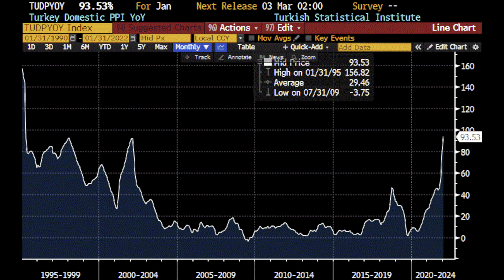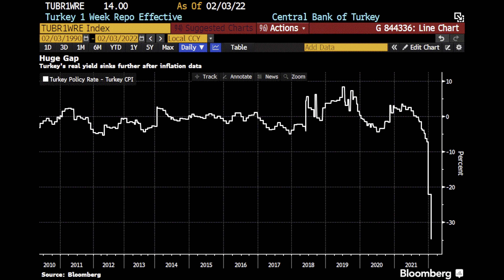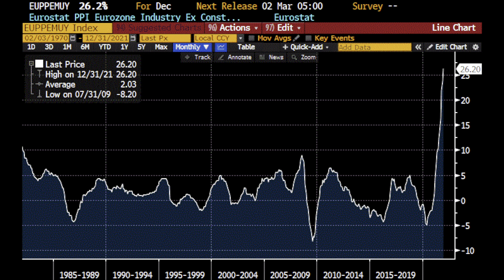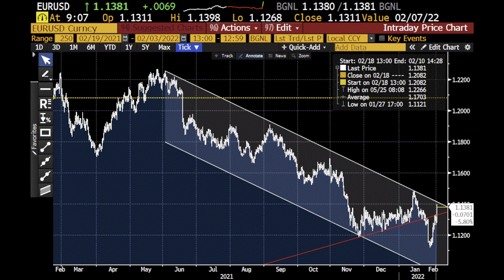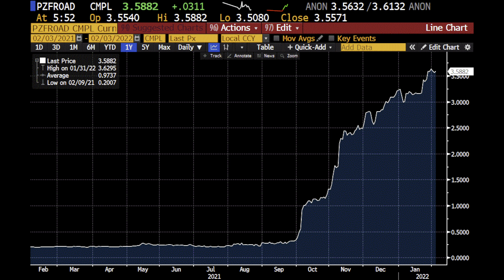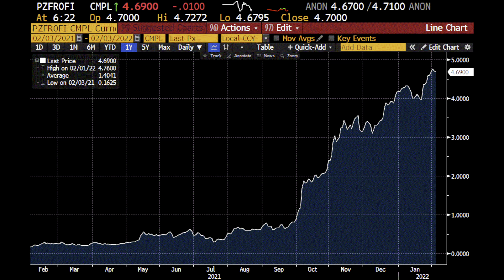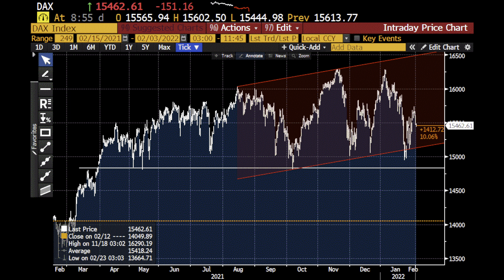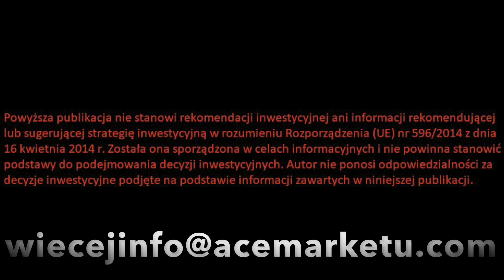Inflacja Blisko 100 % w Europie Już Jest Wielki Szok !!!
Inflacja blisko 100 procent w Europie już jest wielki szok. Jak wygląda bardzo mocny wzrost cen, galopująca inflacja, wzrost cen, inflacja w Europie, inflacja w Strefie Euro, inflacja w Turcji, kryzys w Turcji, stopy procentowe w Europie, stopy procentowe w UK, podwyżki stóp w Strefie Euro, podwyżki stóp w UK, perspektywy dla stóp procentowych, stopy w górę, ile wzrosną stopy, inwestowanie w czasie inflacji, inwestowanie podczas inflacji, jak zarobić w czasie inflacji. Zapraszam na odcinek.

Spis treści:

0:00 Wstęp
0:38 Inflacja w Europie
6:00 Forex
6:50 Bank of England
8:20 O PLN
10:55 Indeksy giełdowe
12:28 Surowce
12:58 Bitcoin